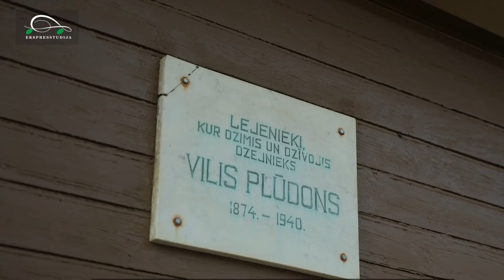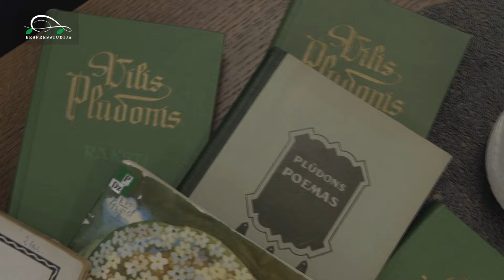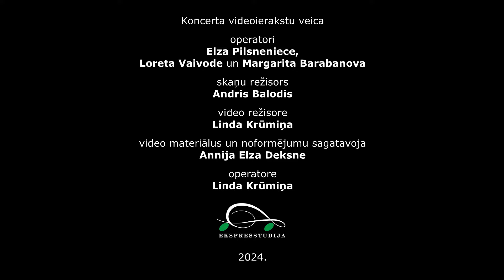Latvijas Valsts Svētku koncerts “DEBESS PILNA ZELTA KOKĻU”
00:03:30 Latviešu tautasdziesma Viļņa Salaka apdarē “Krauklīts sēž ozolā”, atskaņo vidusskolas koklētāju ansamblis, vadītāja Kristīne Dmitrijeva

00:08:03 Valdis Zilvers „Varbūt polka“, atskaņo vidusskolas koklētāju ansamblis, vadītāja Kristīne Dmitrijeva

00:17:56 Georgs Pelēcis “Plaukstošais jasmīns”, atskaņo stīgu orķestris, diriģents Andris Gailis, vijoles solo Jevgēnija Otroško, vibrafona solo Emīls Lisovs (12. sitaminstrumentu klases audzēknis, ped. Ģirts Timma)

00:29:20 Jānis Lūsēns / Vilis Plūdonis “Cīrulītis modrainītis”, atskaņo 3. – 8. klašu koris, diriģente Līga Znutiņa, pie klavierēm Ingrīda Kvelde

00:32:06 Raimonds Pauls / Ojārs Vācietis ”Tu esi Latvija”, atskaņo 3. – 8. klašu koris, diriģente Līga Znutiņa, pie klavierēm Ingrīda Kvelde

00:36:24 Alfrēds Kalniņš “Svešumā", atskaņo Gabriels Andris Klimkāns (6. klavieru klases audzēknis, ped. Irēne Štrause)

00:39:56 Jānis Lūsēns / Vilis Plūdonis “Ja es būtu”, atskaņo Laura Bērziņa (12. vokālās klases audzēkne, ped. Karmene Radovska), Selīna Samanoviča (8. čella klases audzēkne, ped. Jānis Rinkulis), pie klavierēm Ingūna Grīnberga

00:44:34 Emīls Dārziņš “Melanholiskais valsis”, atskaņo Emīls Lisovs (12. sitaminstrumentu klases audzēknis, ped. Ģirts Timma), pie klavierēm Ligita Ozola

00:50:16 Latviešu tautasdziesma “Nāk rudentiņis” Kristapa Solovjova apdarē, atskaņo jauktais koris “Jūrmala”, diriģē Anastasija Kildiša

00:56:34 Jānis Mediņš / Vilis Plūdonis “Tev mūžam dzīvot, Latvija”, atskaņo jauktais koris “Jūrmala”, diriģē Nora Kalniņa (8. kora klases audzēkne, ped. Anastasija Kildiša)

01:05:54 Lolita Ritmanis „Pāri laikiem“, atskaņo pūtēju orķestris, diriģents Māris Rozenbergs

01:10:49 JMVS direktores Guntas Liepiņas un Jūrmalas Valstspilsētas domes priekšsēdētājas Ritas Sproģes uzrunas.

01:06:15 Džons Sousa - Maršs, atskaņo pūtēju orķestris, diriģents Māris Rozenbergs

01:19:56 Latvijas Valsts himna, atskaņo pūtēju orķestris, koris “Jūrmala”, diriģents Kristaps Solovjovs

Ar dzejas lasījumiem koncertā piedalās Jūrmalas Mūzikas vidusskolas kora un vokālās nodaļas audzēkņi Albana Naomi Grace un Marlēna Liepa  (2. klase), Raitis Pīrants (3. klase), Līna Grieta Bērziņa (5. klase), Nora Kalniņa ( 8. klase), Adriāns Stežko (9. klase), Laura Bērziņa (12. klase).

Koncerta režisore Edīte Deksne.

Video projekcijas veidoja Annija Elza Deksne,
operatore Linda Krūmiņa.

Koncerta videoierakstu veica Andra Baloža Ekspresstudija,
operatori Margarita Barabanova, Loreta Vaivode un Elza Pilsneniece,
skaņu režisors Andris Balodis,
video režisore Linda Krūmiņa.

Ierakstīts Jūrmalas mūzikas vidusskolā 2024. gada 14. novembrī.